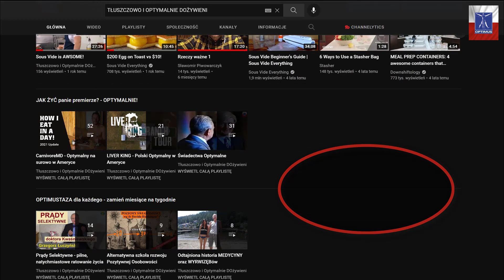Świadectwo Optymalne #22 - Bogdan Tkocz - SPAM jest zasadny - Wigilia wielkich zmian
NIE ma żadnej mądrości w innych Narodach.
"Panie Doktorze, ta WIEDZA jest tak WIELKA, że rządzący nie potrafią jej unieść..."
Choć wcale jej nie rozumiejąc - nikt nie chce podzielić się mianem "Narodu wybranego" (...)
- Jak gdyby miało to jakiekolwiek większe znaczenie.